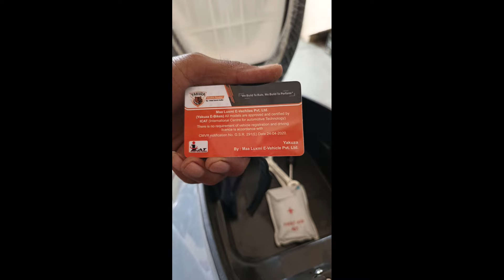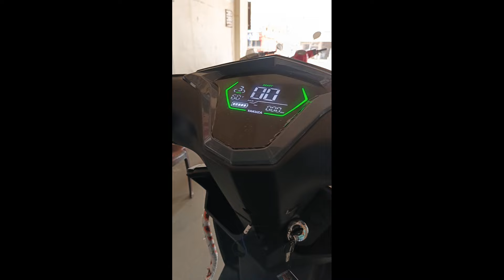Yakuza Rubie electric scooter || electric bike Ev Aailable in 43000 rs only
RUBIEW electric scooter || new electric bike

support Jarur Karen